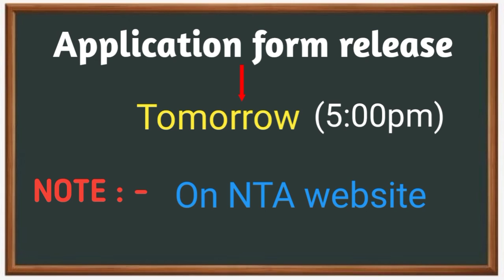by Vikash_Sir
Hi guys, welcome to KDTBiology . This is Vikash Kumar Singh. Students, this is online platform to learn biology.

neet exam date 2021 in tamil,
neet exam date 2021 malayalam,
2021 neet exam date malayalam,
neet mds 2022 exam date postponed,
neet mds 2021 exam date,
neet ug 2021 exam date malayalam,
2021 m neet exam date,
12th neet exam date 2021,
neet 2021 exam date neet 101